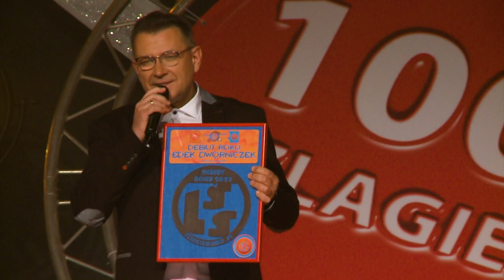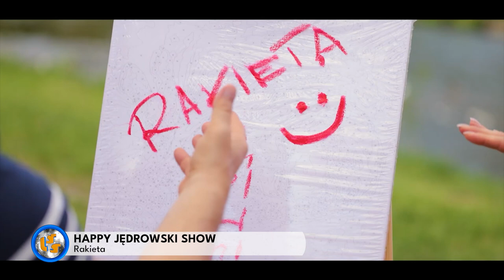Oficjalne Notowanie LSS, 830 cz.1 -10.03.2024r.